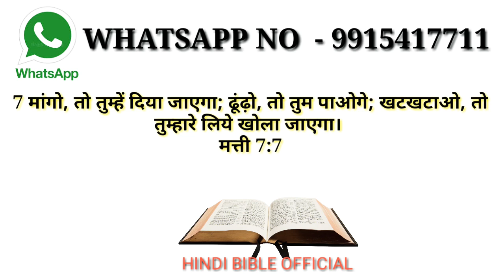HINDI BIBLE - सुनी गई प्रार्थना के 3 रहस्य। 3 Secrets of Heared Prayer.